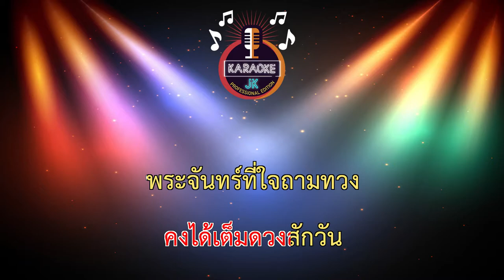พระจันทร์ไม่เต็มดวง (66-Dm) - นัน อนันต์ 【 Cover By คาราโอเกะดนตรีสด 】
เพลง : พระจันทร์ไม่เต็มดวง
ศิลปิน : นัน อนันต์
คำร้อง-ทำนอง : ไพรพนม จันทร์เป็ง
เรียงเรียง : สมพงษ์ สมรัก